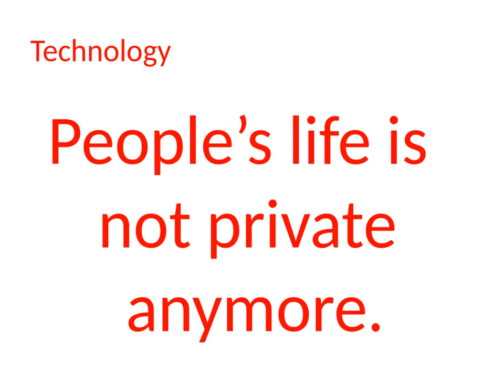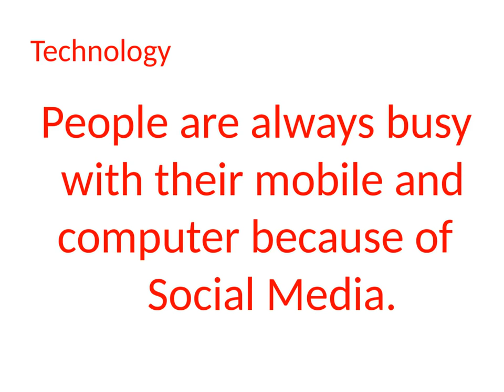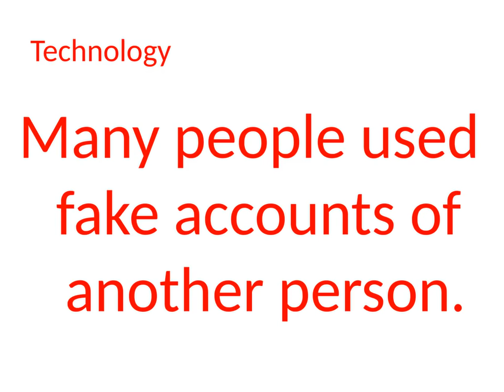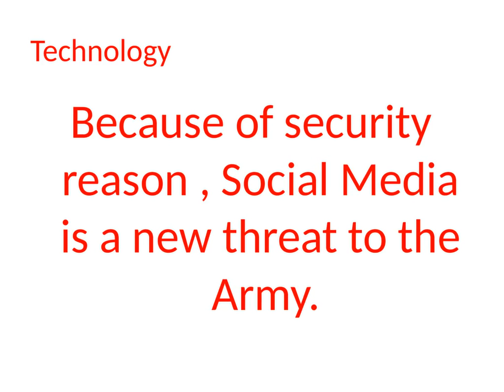effects of social media on teenagers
In this video, i will tell you about the side effect of social media on today's age. Everything has to side. Its also have a dark side because of social media many incidents happened which is bad for society. And i will talk about many things in the video which is harming our life today, I hope you will like the video, Kindly have a look :-

Like us